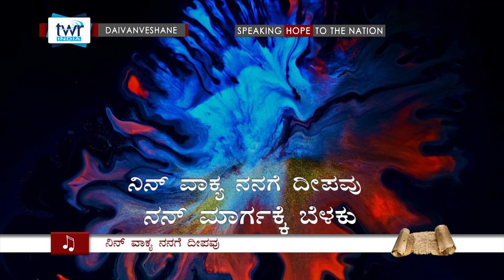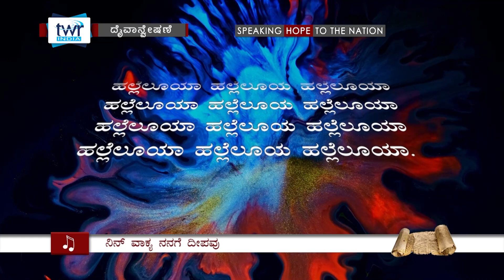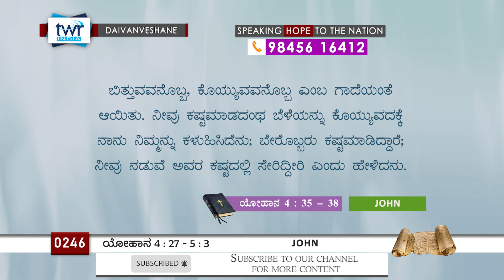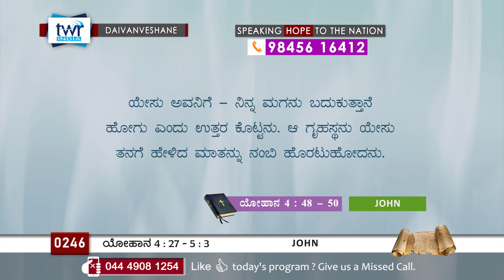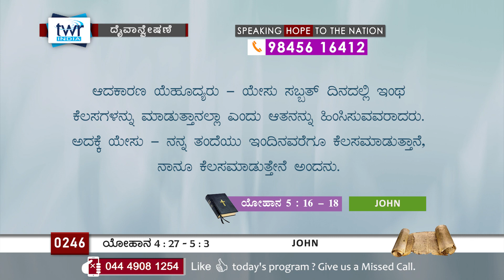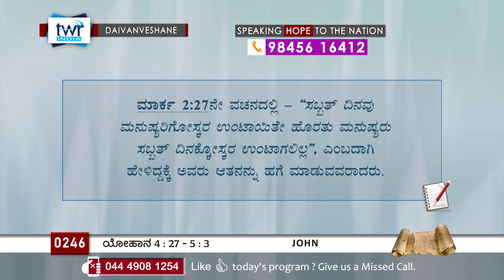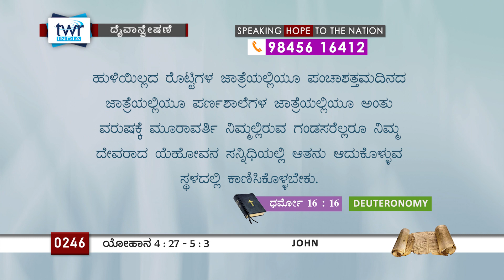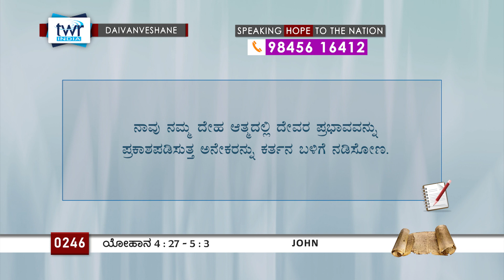TTB ಯೋಹಾನ 4:27 - 5:3 #0246 John (Kannada Bible Study) [2023]